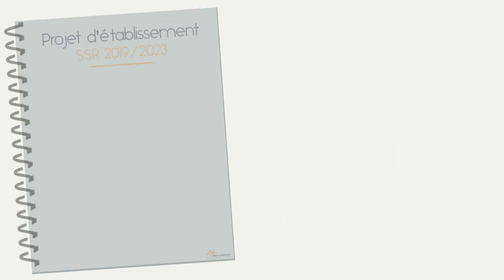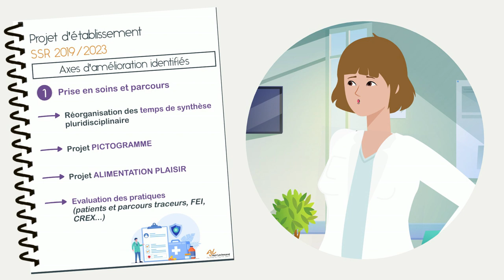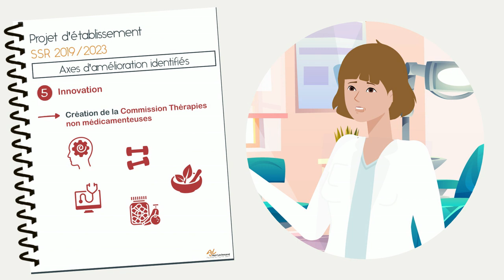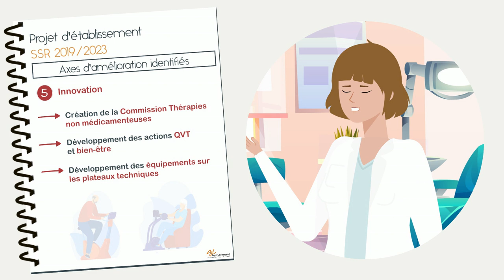PROJET D'ETABLISSEMENT MEDICAL SSR - AJL